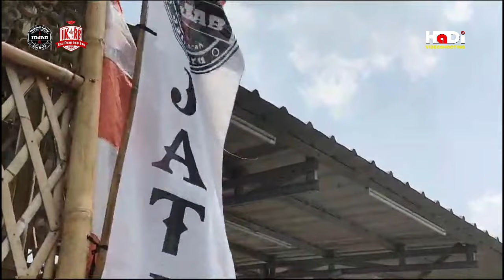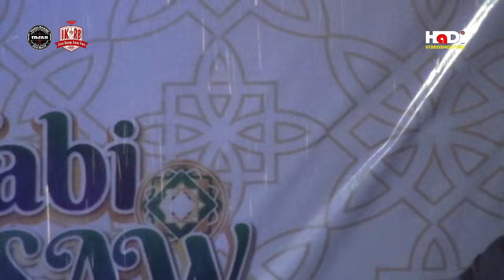AL HABIB ALWI ASSEGAF BIN MAHDAR ASSEGAF